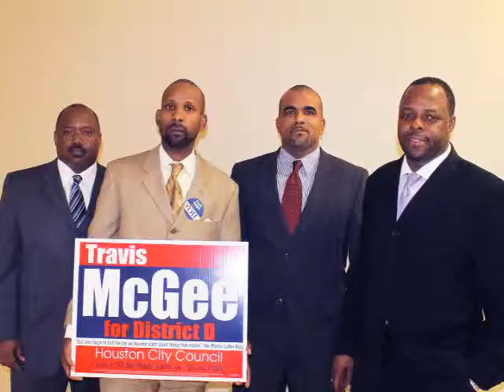McGee's Volunteers and Supporters for District D